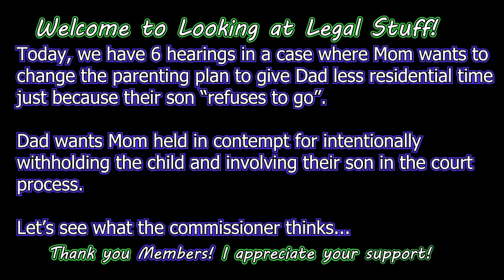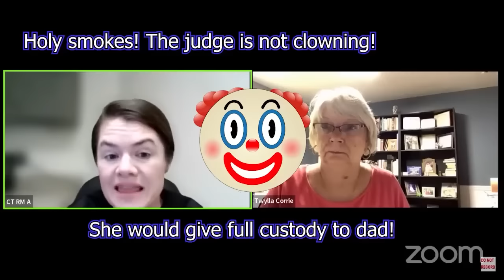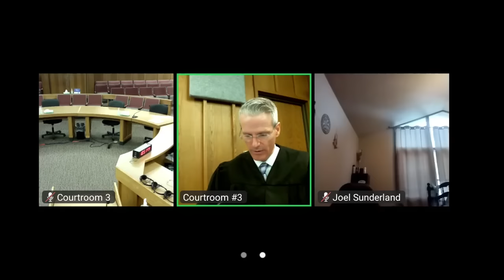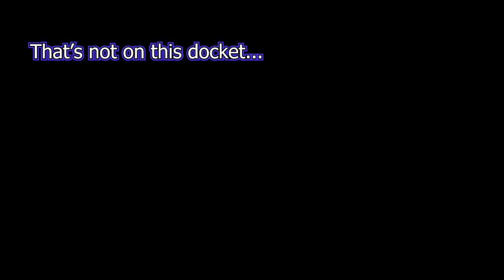Contempt: High-Conflict Mother: : "You're Intentionally DEFYING Court Orders!"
If you want to skip ahead to the NEW UPDATES skip ahead to 01:07:44 Today, we have 6 hearings in a case where Mom wants to
change the parenting plan to give Dad less residential time
just because their son “refuses to go”.

Dad wants Mom held in contempt for intentionally
withholding the child and involving their son in the court
process.

Let’s see what the commissioner thinks...

CHAPTERS

00:00:10 - Intro
00:00:29 - Hearing #1
00:36:46 - Hearing #2
00:58:09 - Hearing #3
01:07:44 - Hearing #4 - **NEW
01:12:47 - Hearing #5 - **NEW
01:13:39 - Hearing #6 - **NEW

PLEASE, DO NOT ATTEMPT TO CONTACT OR HARASS ANYONE IN THIS VIDEO.

A big thank you to  @OnTropolis  for hooking me up with the missing streams I needed to update this case. You'll be glad you did!

All commentary is my opinion only.